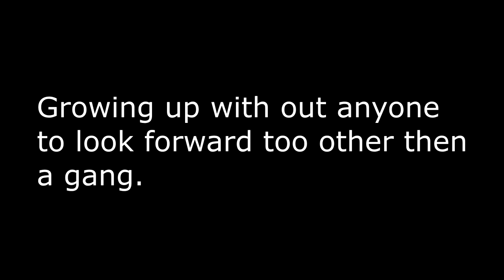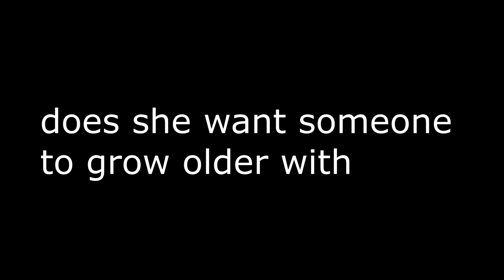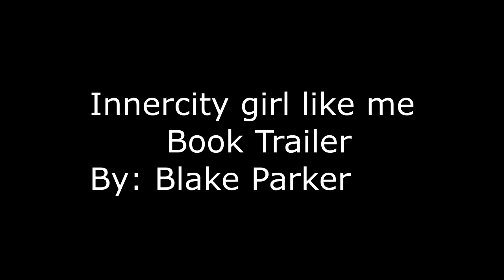Inner-city girl like me book trailer | By:Blake Parker